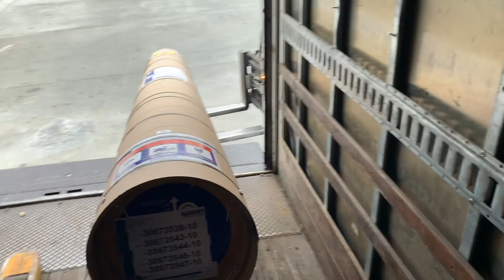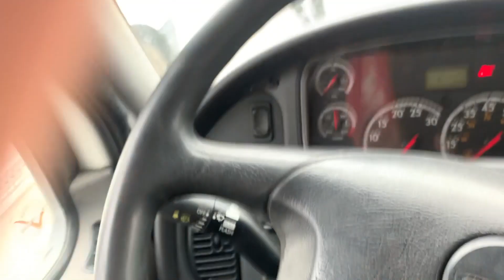ONE WEEK OTR❗: Box Truck Journey VLOG 14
New Authority List
shorturl.at/flqvC